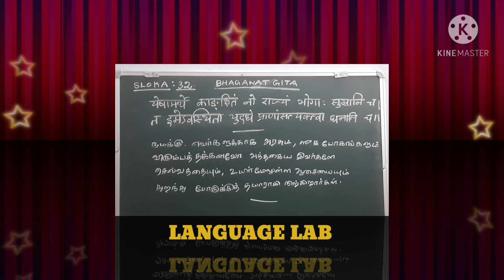Bhagawatgitasloka32definition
Bhagawatgita sloka no 33 definition